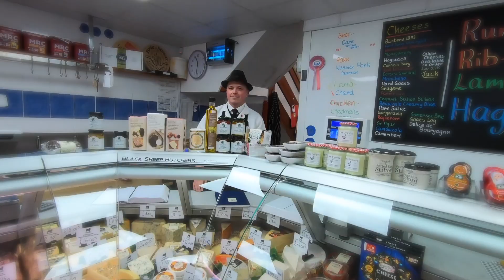Christmas Shopping Langport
Christmas shopping? Langport's local businesses offer sooo many gift ideas... here are just a few! Let's keep our money in lovely Langport!